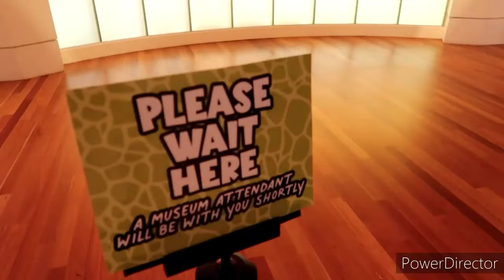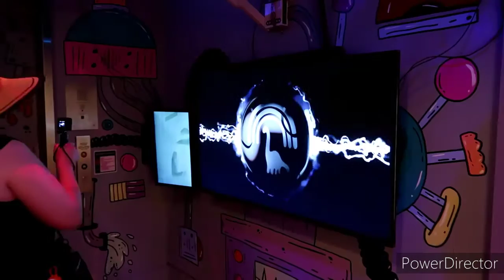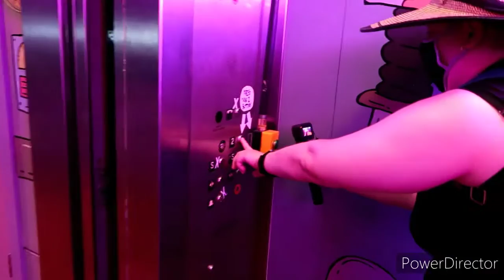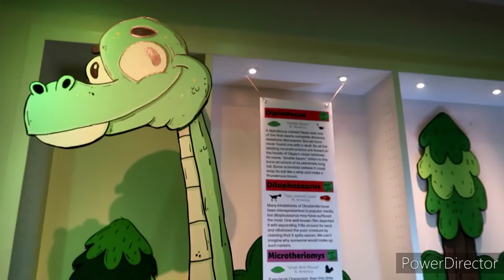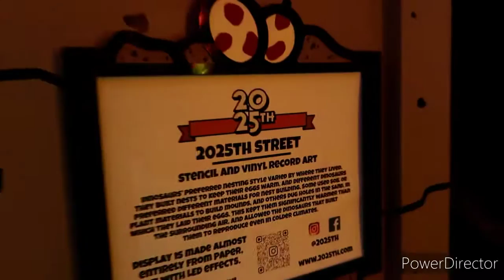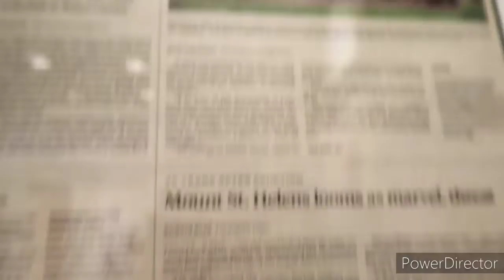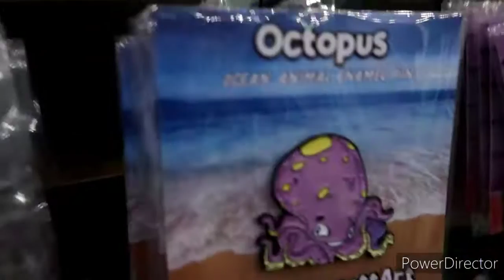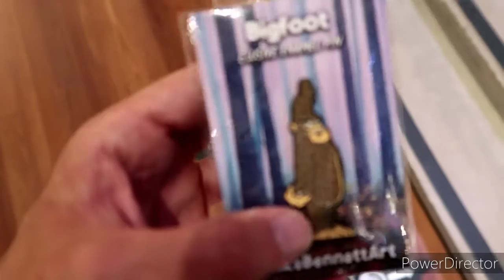DINOLANDIA - Mike Bennett's Cartoon Dinosaur Land Portland, Oregon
One of My Favorite Cartoonist's ..Mike Bennett has created a incredible Cartoon Dinosaur Land with tons of Histroy and Cool facts about Dinosaurs Let's go Kreep inside and check out his prehistoric Cartoon World!